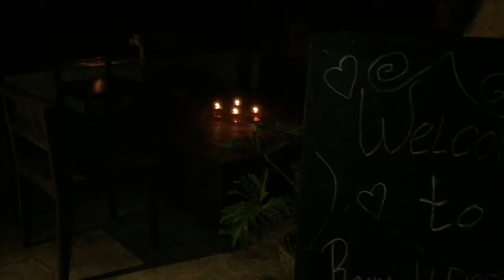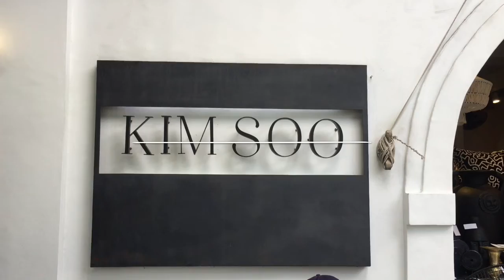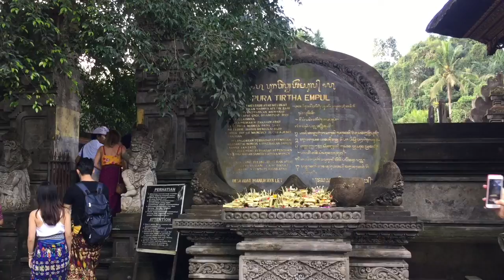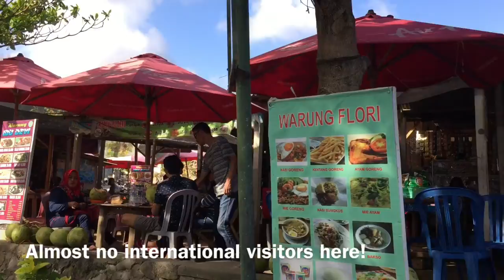Bali Travel Vlog - El Kabron, Revolver, Room4Desserts, Kim Soo, Tirta Empul, Pandawa Golf and More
Hi Everyone,

I had a great time in Bali for a week!
We checked out the new and old spots to try!